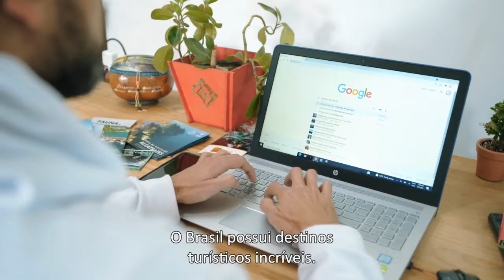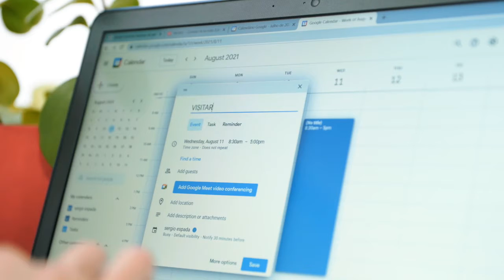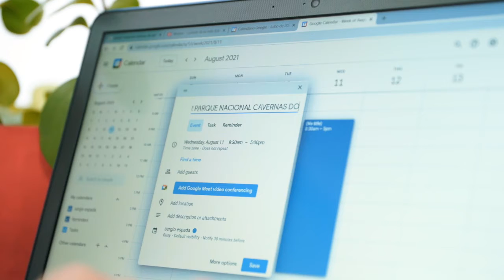Parque Nacional Cavernas do Peruaçu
Conhecer o Peruaçu é se aproximar dos encantos e belezas inesquecíveis deste Brasil!

Assista o vídeo e conheça mais o Parque Nacional Cavernas do Peruaçu.